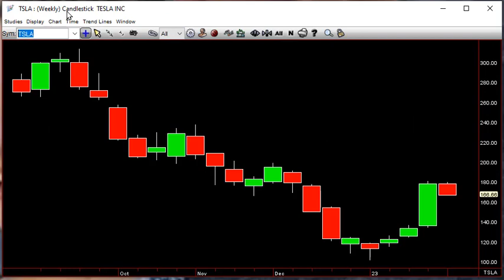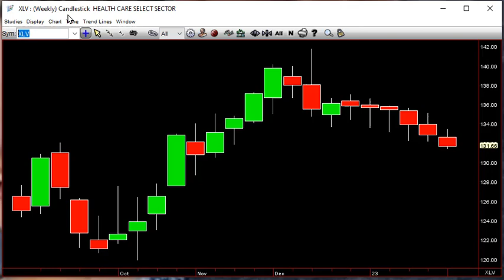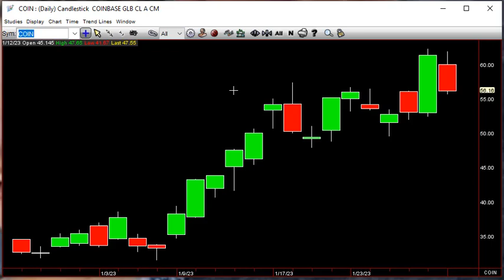SITB January 31st 2023